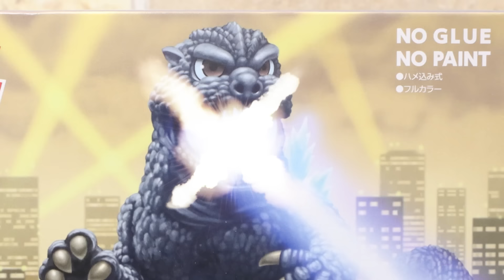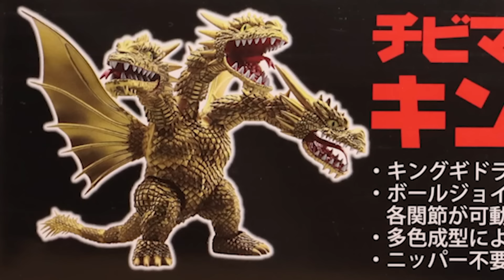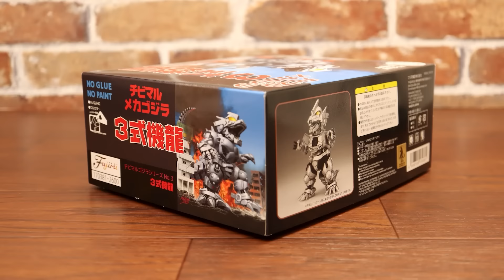Godzilla vs King Ghidorah vs Mechagodzilla -plastic model 2022-